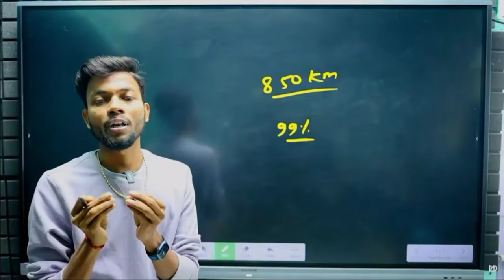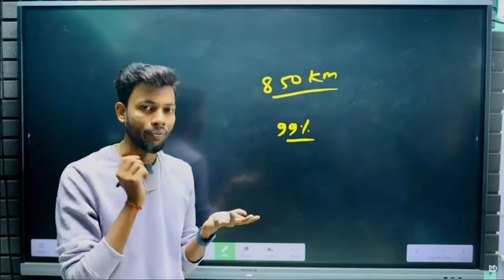Manoj Dey Expose Sourav Joshi Vlogs 😲 || @ManojDey vs @souravjvlogs Contervarsy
Video Credit..